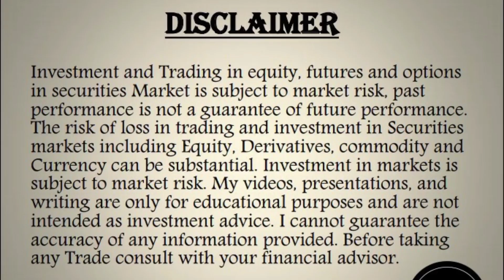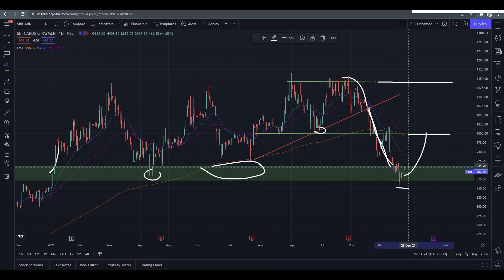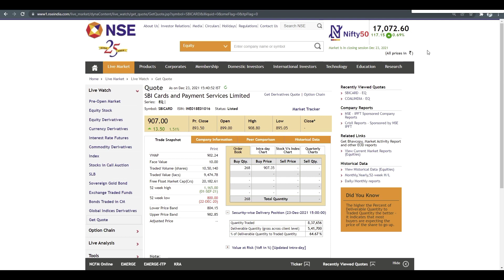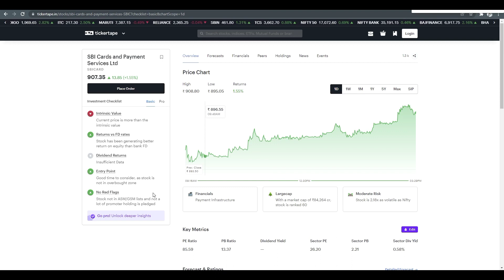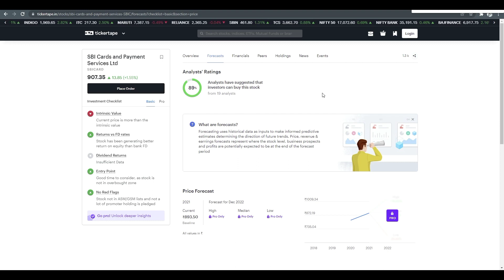sbi cards latest news / sbi card share news / sbi card share/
Multiple Chart in Zerodha With Time Frame -

time frame - 1 day
nse
tickertape

Thanks!!